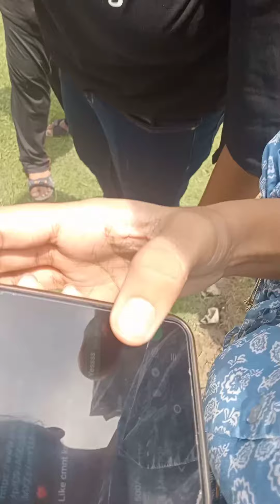A fun day in our college 😂😂... 1st year done ☺️☺️ [College life, Friends, college days]